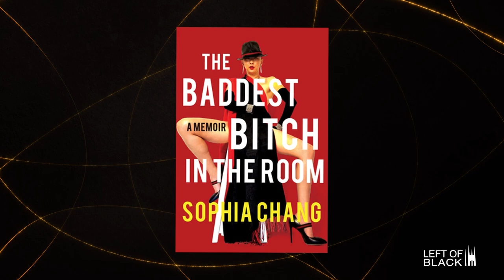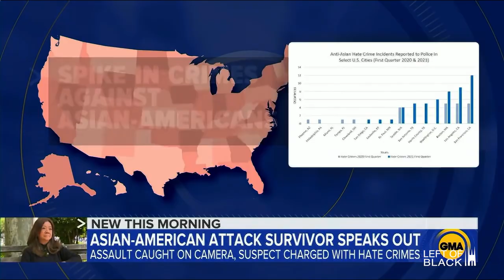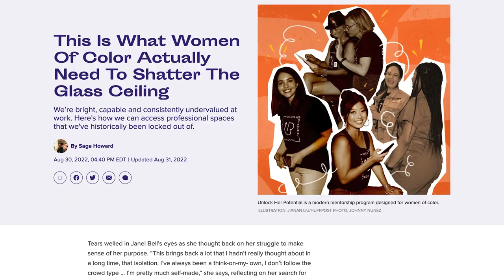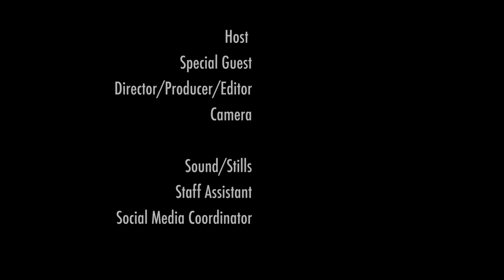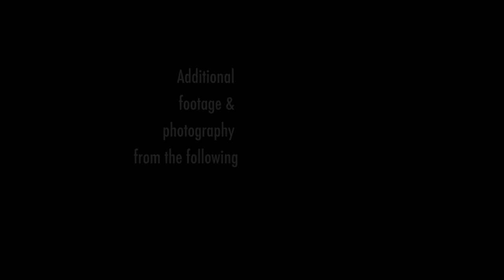Left of Black | Sophia Chang on "The Baddest Bitch in the Room"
What does it mean to take up space where you weren't even expected to appear? Not meekly hiding in the corner, but boldly taking space and letting your voice, and your story, be heard and known?

Left of Black host Dr. Mark Anthony Neal welcomes Sophia Chang, the first Asian woman in hip hop, as well as the former manager of A Tribe Called Quest, Raphael Saadiq, Q-Tip, and members of Wu-Tang Clan such as RZA, GZA, and Ol' Dirty Bastard. She discusses her new memoir, "The Baddest Bitch in the Room," published by Catapult Books.

Chang is also the founder of Unlock Her Potential, a mentorship program that partners women of color with accomplished professionals from various sectors of the entertainment industry.

Directed and edited by Eric Barstow.
Camera and Sound: Tessa Delgo (Duke Class of 2023)
Special Thanks to Duke Coffeehouse for use of their space!